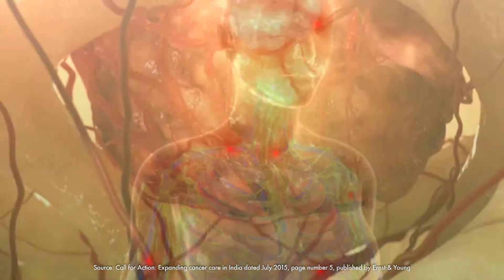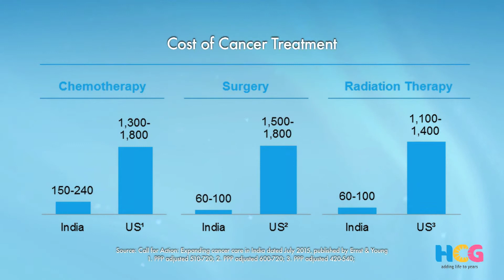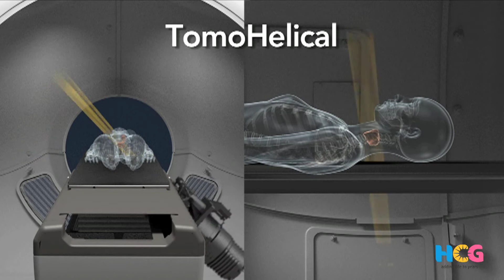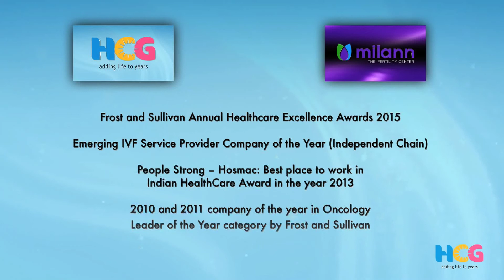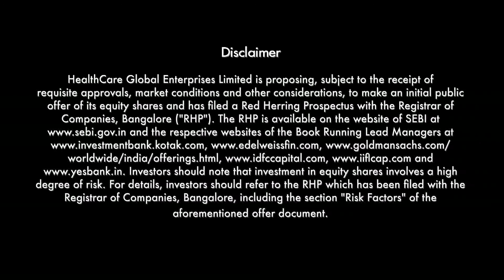Healthcare Global - The specialist in Cancer Care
HCG - Corporate Video